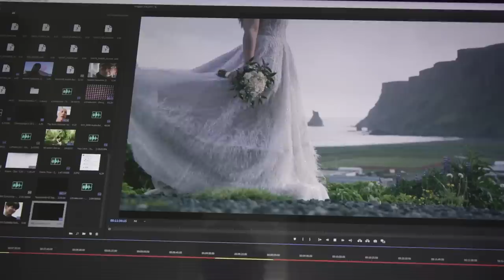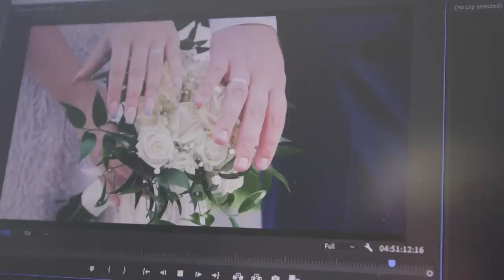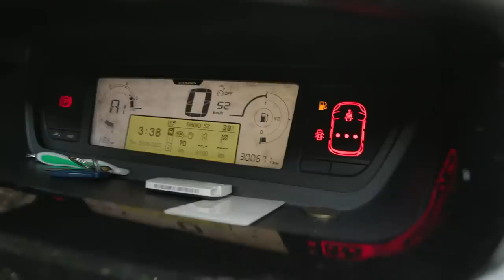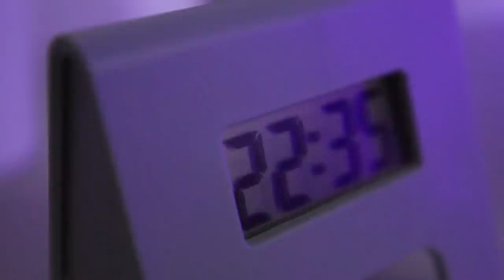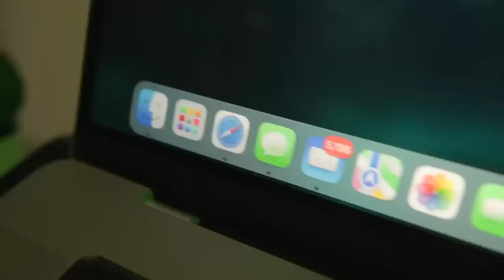Poklon za Venčanje SKUPLJI OD AUTA!!